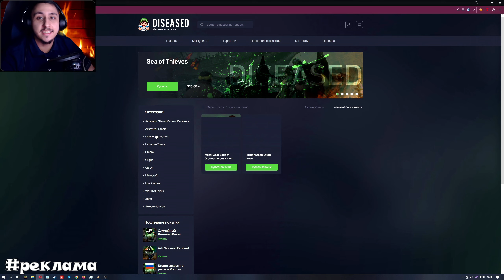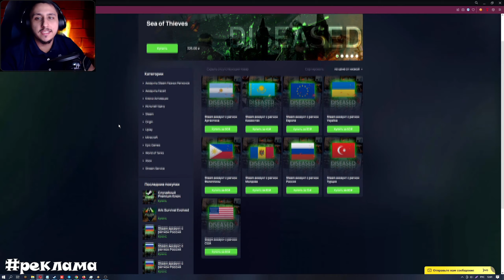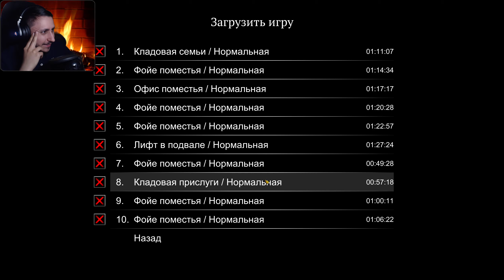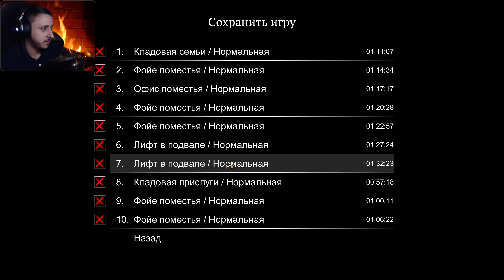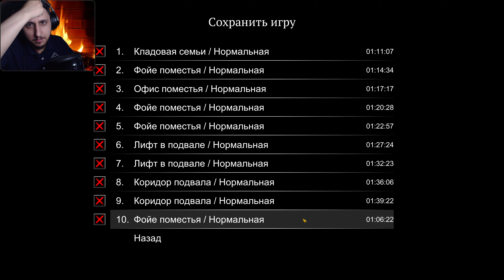Nightmare of Decay #4 ► ПСИХ С БЕНЗОПИЛОЙ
Всем приятной жизни, с вами Чумной Психиатр и сегодня мы играем в Nightmare of Decay

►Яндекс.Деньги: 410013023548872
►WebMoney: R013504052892